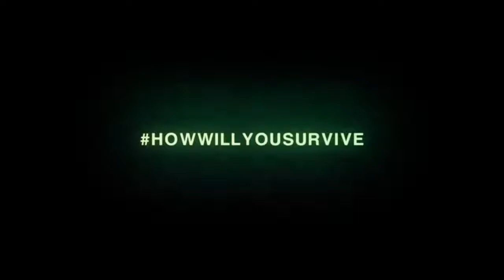Alien Isolation Gameplay Trailer Niemand hört dich schreien